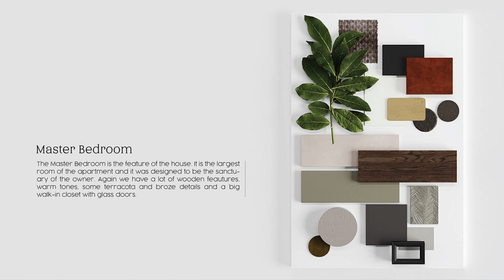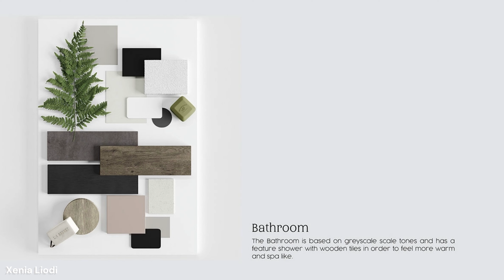Küçük Evler için 3 Planlama Önerisi